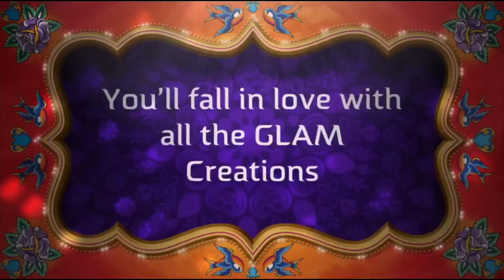8 NEW GlamDiy Room Decor Ideas ~ Easy athome DIY Home Decor ~ DIY vs Buy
Glam Queen💃 OverTheTop doityourself Room Decor!!! DIY Wall Décor Idea's

DIY QUEEN 💃TOP DIY ROOM DECOR! DIY wall decoration ideas Glam DIY centerpieces DIY accessories DIY glam room decorating ideas glamdiyaccessori upcycle centerpieces DIY

For "Product Reviews" please send proposals to 👇👇👇👇👇 No FREE "PR's"
My Marketing Kit is available by request for Company's and Brands ONLY

What DIY designs do you like? Do you have favorite diy items? We are ready to help you see and choose the best top new favorite diys that looks beautiful.

Glam Queen of DIY. GQ of DIY is the home of extra over the top glam diys showcasing DIY Room Decor, Room Decorating Ideas, Wall Decoration Ideas, Handmade Crafts, Glue Gun Crafts, Best Out of Waste DIYS, DIY Accessori, DIY Hacks, DIY TIPS & Budget DIY Home Renovations.

✝️Our GOAL is to always MOTIVATE & INSPIRE You

👀😳👀Modified Upload Schedule👀😳👀
Uploading 4 times a week Sunday, Tuesday, Thursday and Friday. We will be uploading @ 5:05 p.m throughout the year 2022. Thanks so much.